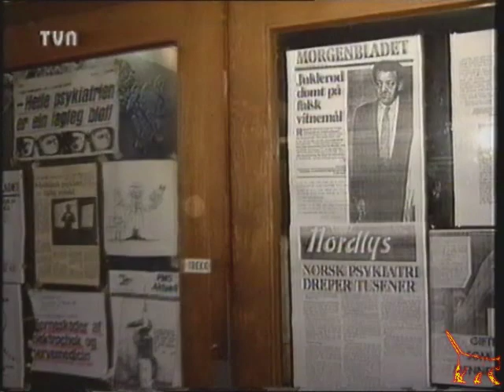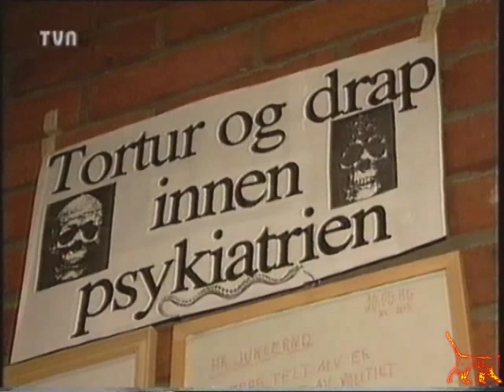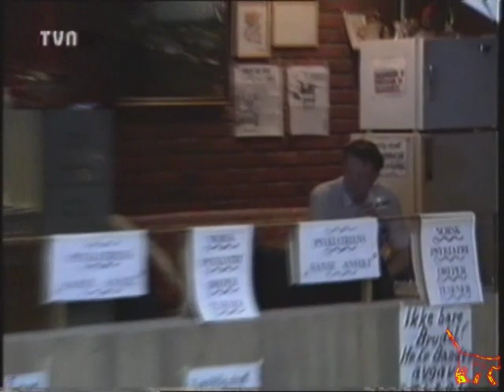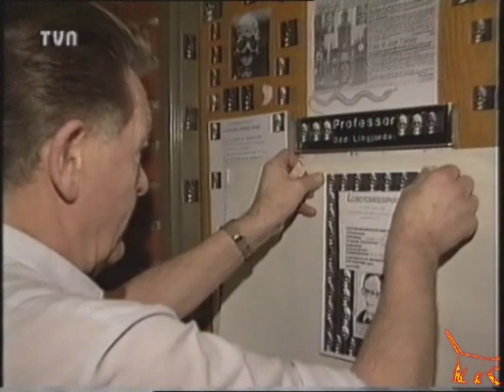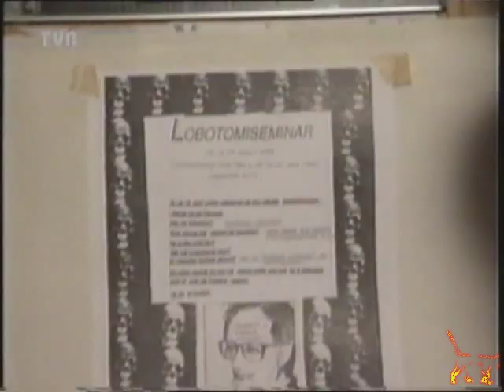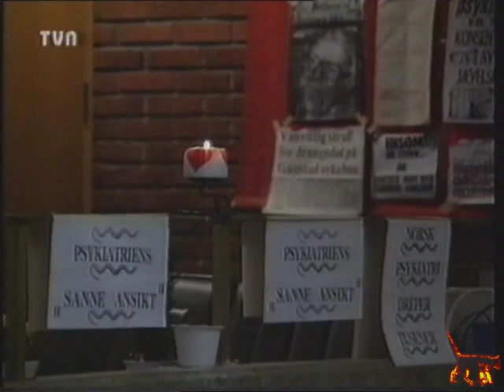Søkelyset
Søkelyset: Om Arnold Juklerød
Intervju med psykolog Arild Karlsen

Ca. 1991?